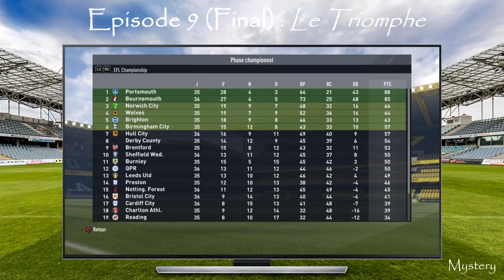Episode 9 (Final) : Le triomphe (FIFA 17 : Carrière scénarisée)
Voici l'histoire d'un jeune coach ayant de l'ambition et voulant faire une grande carrière !